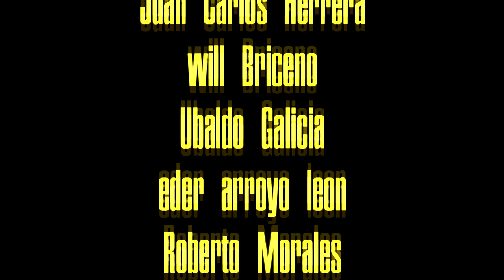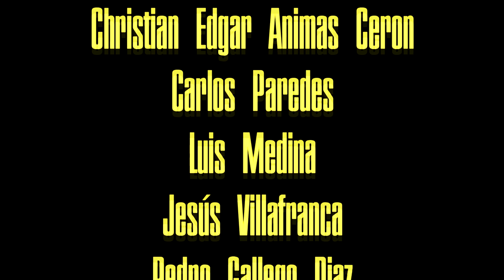¿ Purdy, Lance, Darnold? salgamos de dudas de una vez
Primer juego de pre temporada contra lasvegas empezaremos a disipar dudas

GO NINERS!!!